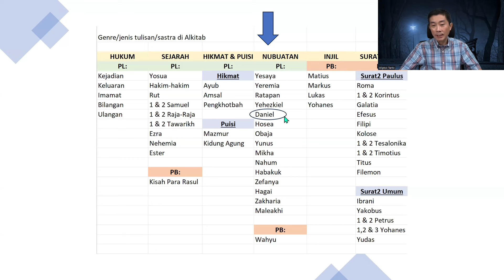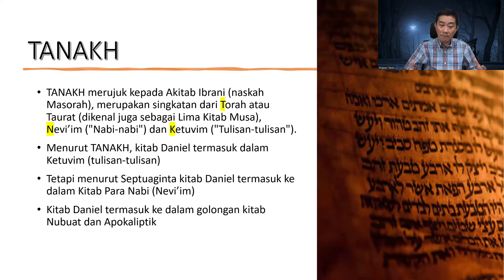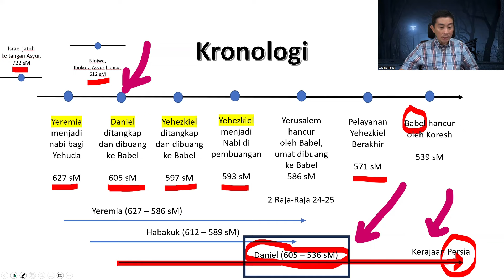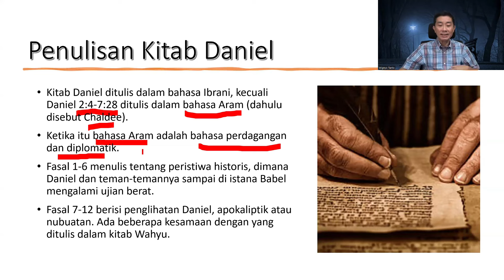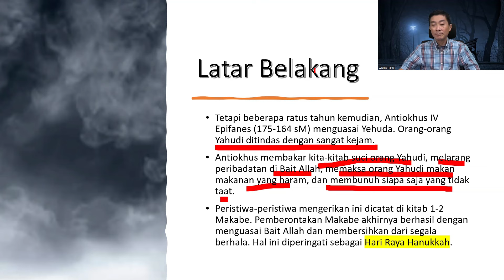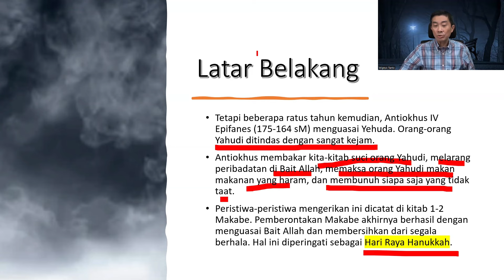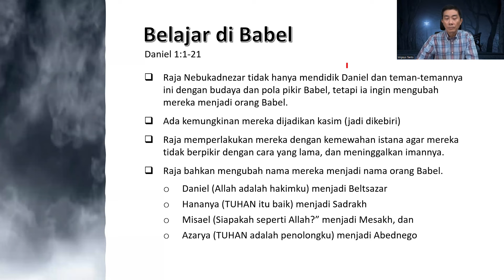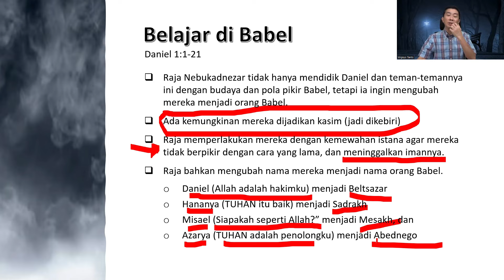Sesi 1 - Kitab Daniel - Latar Belakang - Pdt. Dr. Ir. Wignyo Tanto, M.M, M.Th